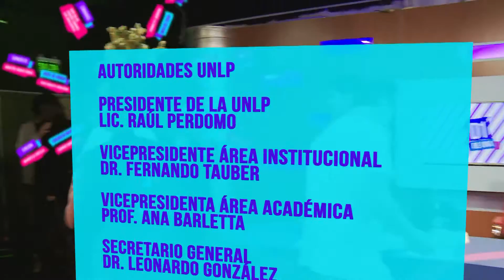D1 - programa del 02-09-15 bloque 3